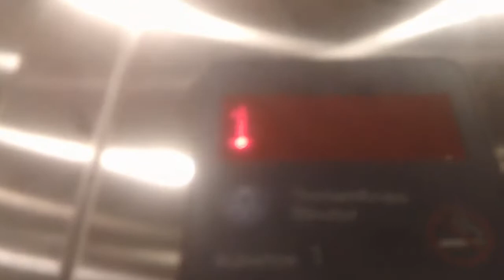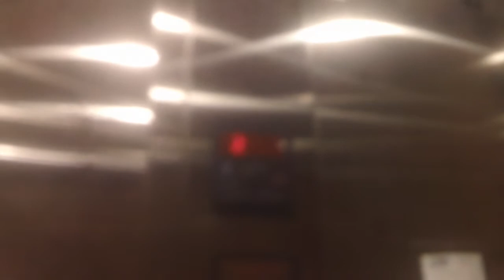ThyssenKrupp Aurora Elevator At 7200 Creedmoor Road, Raleigh NC